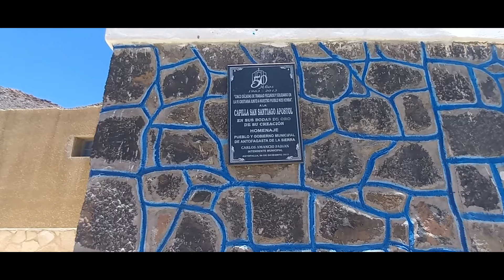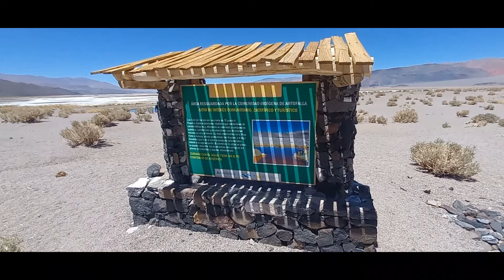BELLEZAS DE CATAMARCA. Viven 40 personas en el pueblo.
Seguir recorriendo esta provincia del noroeste Argentino, nos presenta lugares de la puna de Catamarqueña con lugares inhospitos a donde llegan muy pocas personas. Se accede cruzando el salar mas largo del mundo, Salar de Antofalla, a donde la naturaleza manda.
Llegamos al pueblo de Antofalla en una camioneta 4x4, y esta vez no nos animamos a ir con nuestras bicis.
Y pudimos entender lo pequeños que somos los humanos en medio de tanta naturaleza.